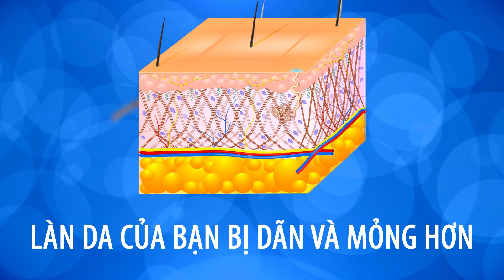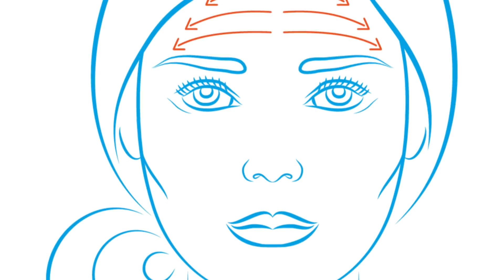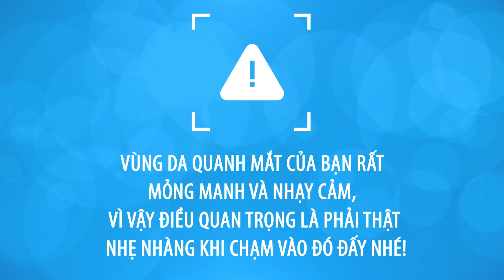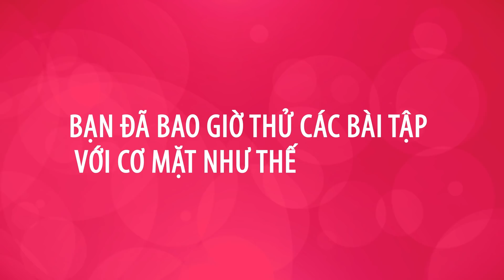Điều gì sẽ xảy ra nếu bạn ngậm một chiếc muỗng trong 10 giây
Làm thế nào để loại bỏ hết những nếp nhăn? Rất nhiều người trên thế giới sẽ làm bất cứ điều gì để có được khuôn mặt trẻ trung và xinh đẹp. Nếu những suy nghĩ về da mặt xấu khiến bạn trằn trọc hằng đêm, thì đừng lo vì có rất nhiều phương thức khác có thể giúp cho da mặt và cổ của bạn ở nguyên trạng thái tốt nhất mà không cần phải nhờ tới bác sĩ phẫu thuật thẩm mỹ đấy. Một trong số các biện pháp hữu hiệu đó là các bài tập cho cơ mặt. Chúng đủ đơn giản để thực hiện ngay tại nhà trong khi bạn đang xem TV, lướt web, tắm và chờ bữa tối,...

Chính xác thì điều gì khiến da trên mặt và cổ của chúng ta bị chảy xệ khi về già nhỉ? Cơ bắp yếu dần cùng với việc lượng collagen trong da người bắt đầu suy giảm chính là lí do khiến làn da của bạn bị dãn và mỏng hơn. Lượng mỡ trên khuôn mặt cũng giảm đi khi bạn có tuổi, và điều này khiến làn da kém đàn hồi và trẻ trung. Ngoài những yếu tố này ra, làn da cũng bị kéo căng và mòn dần sau nhiều năm bạn thực hiện các biểu cảm trên như cười, khóc, cau mày. Điều này khiến các nếp nhăn hình thành ở những nơi da bị gấp vào, ví dụ như nơi khóe miệng hoặc xung quanh mắt. Bạn có muốn tìm hiểu một số bài tập cho da mặt tại nhà mà mang lại kết quả như bạn mong muốn không? Vậy hãy tiếp tục theo dõi video này thôi!

DẤU THỜI GIAN:
Ngậm muỗng 2:02
Mặt hề 2:59
Đẩy lưỡi 3:56
Nâng lông mày 4:43
Chữ “V” 5:32

TÓM TẮT:
- Bài tập này có tác dụng tuyệt vời trong việc nâng xương gò má và làm mờ các nếp nhăn khóe miệng một cách tự nhiên. Và nhờ các chuyển động kéo siết của động tác này, các cơ ở cổ có thể trở nên khỏe hơn và thậm chí nó còn giúp cải thiện lưu thông máu.
- Bài tập cơ mặt này là một sự thay thế tuyệt vời cho hoạt động nâng cơ mặt vì nó ngăn làn da không chảy xệ cũng như giúp giảm đi các nếp nhăn ở khóe miệng.
- Bài tập này nhằm làm khỏe cơ platysma, cơ này có vị trí ở phía trước cổ của bạn. Khi chúng ta già đi, cơ platysma trở nên yếu hơn, vì vậy khiến da trên cổ và xương hàm bị chảy xệ.
- Cũng giống như những phần còn lại của khuôn mặt, vùng da trên trán của bạn sẽ nhăn nheo và chảy xệ theo thời gian, khiến lông mày của bạn trôi xuống thấp dần. Bài tập này không những giữ cho lông mày của bạn ở vị trí bạn muốn mà còn giảm nếp nhăn trán nữa.
- Nếu bạn đang lo lắng về các nếp nhăn đang phát triển quanh mắt, hay còn được gọi là những vết chân chim, thì bạn sẽ yêu thích bài tập “chữ V” này lắm đấy. Mẹo nhỏ này cũng hỗ trợ bạn trong việc loại bỏ bọng mắt và quầng thâm nữa.